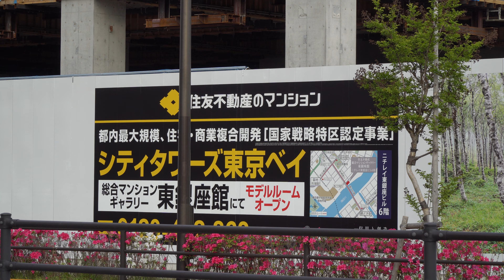シティタワーズ東京ベイの建設状況（2019年4月28日）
東京ベイ トリプルタワープロジェクト　有明北3-1地区計画
CITY TOWERS TOKYO BAY
Tokyo Bay Triple Tower Project - 120m x3